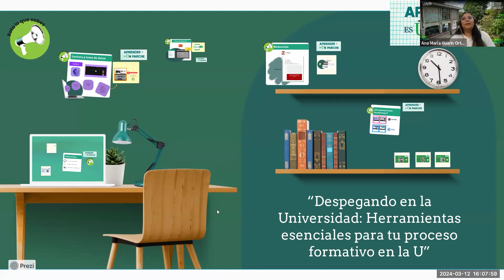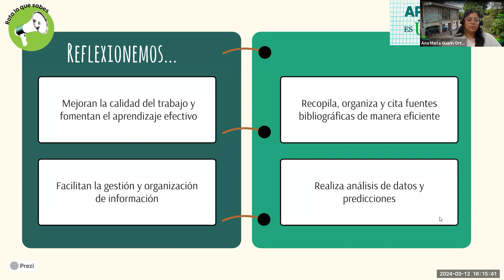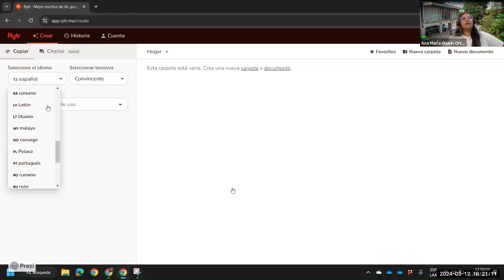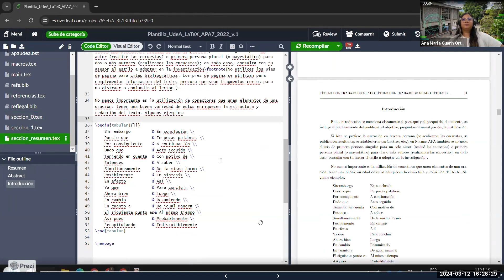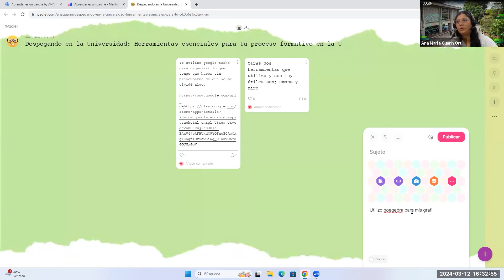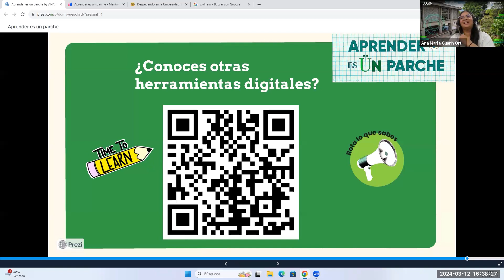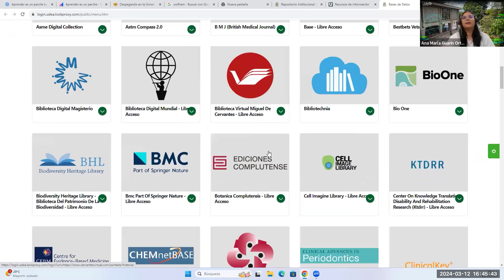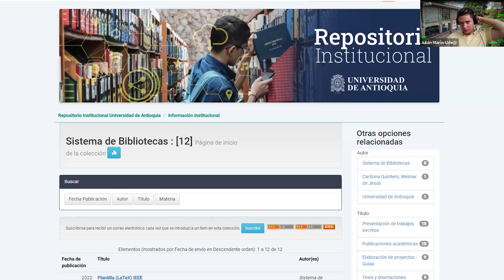Despegando en la Universidad - Herramientas Esenciales para tu Proceso Formativo en la U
En este taller, dirigido a estudiantes universitarios, exploraremos una variedad de recursos prácticos diseñados para mejorar la experiencia académica y formativa en la universidad. Durante la sesión, abordaremos herramientas de estudio, inteligencia artificial, trabajo colaborativo, técnicas de lectura, creación de presentaciones, entre otras.